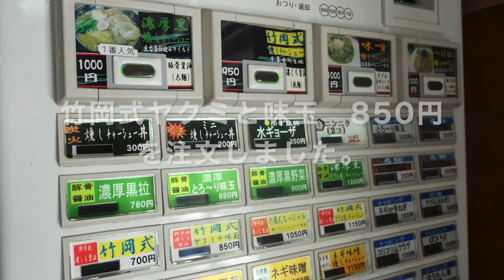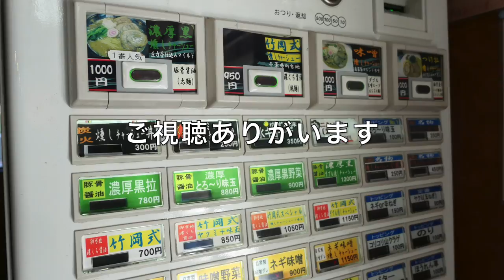千葉ラーメン拉通ra2 竹岡式を訪ねて ＃３ 【飯動画】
ラーメンの種類が多く、富津市まで行かなくて竹岡ラーメンを食べられる、竹岡式ファンには、ありがたいお店です。
次回は、別のラーメンを食べてみます。